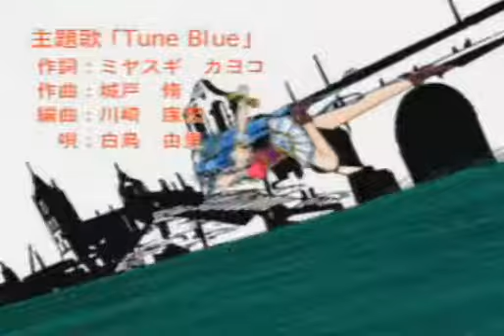魔法少女ファンシーCoCoop